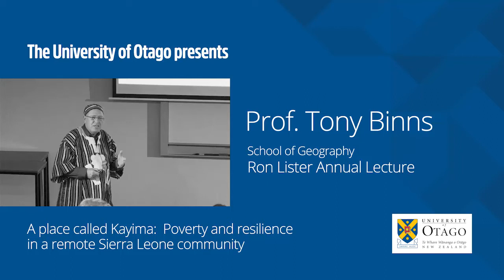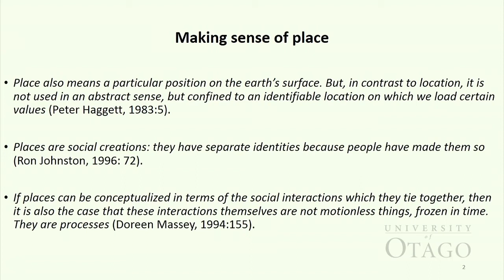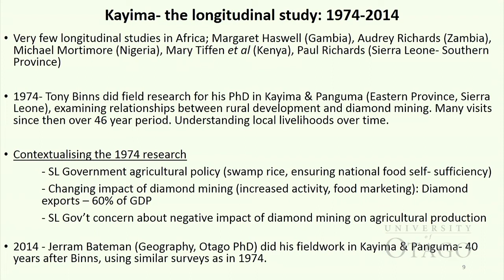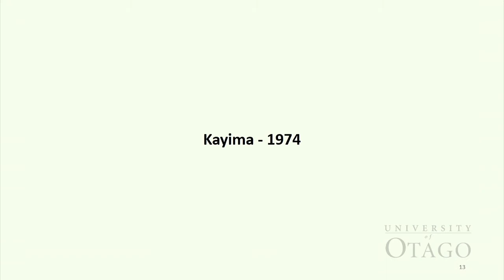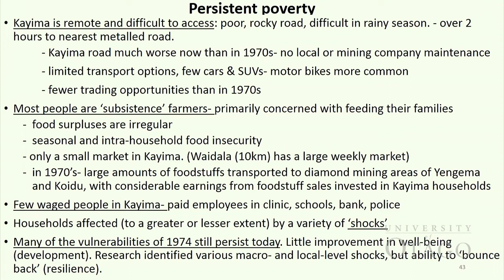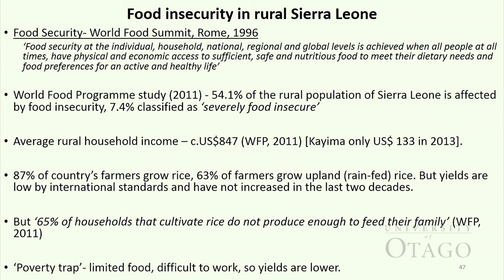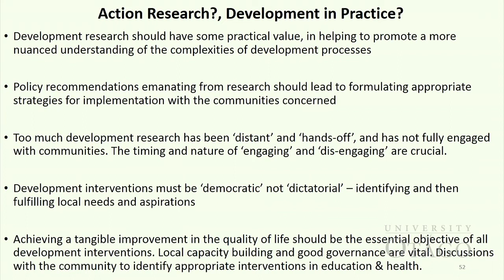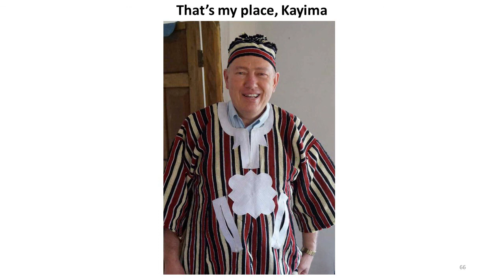Annual Ron Lister Lecture 6 Oct 2020 Professor Tony Binns (Geography)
Professor Binns has been visiting and researching in Sierra Leone, West Africa, for 46 years and has developed strong links with the remote community of Kayima in the north-east of the country. The United Nations ranks Sierra Leone as one of the world’s poorest countries, where development has been constrained by political and economic instability, a decadelong civil war, an Ebola epidemic and now COVID-19.
In this lecture, Tony will draw on his experiences since 1974 to examine the changes the community has experienced and to appreciate the underlying causes of poverty in Kayima. Very few longitudinal studies have been undertaken in Africa, and this study reveals a remarkable level of community resilience and ability to adapt to changing scenarios.